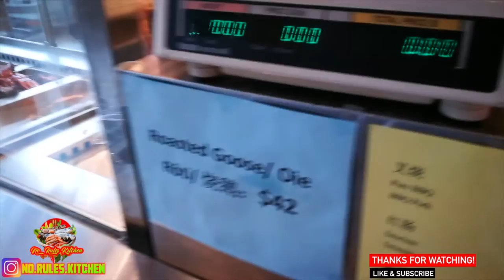ASMR | BRAISED CHICKEN FEET | CHICKEN WINGS & PIG's FEET | STICKY RICE IN LOTUS LEAVES [먹방]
🔴 브레이즈 드 치킨 피트 | 닭 날개 & 돼지의 발 | LOTUS 잎에서 스티키 라이스

🔴 燉雞腳| 雞翅和豬的腳| 荷葉糯米飯

No Rules Kitchen
👉🏽 Let us show you the the BEST Food all over the world 🔝🍱🌍
👉🏽is not just food 🔺It’s an ART🔺It’s PORN🔺It’s BLESSING 🔺 It’s PLEASURE

Translated titles:
ASMR | PIES DE POLLO ASADO | ALAS DE POLLO Y PIES DE CERDO | ARROZ PEGAJOSO EN HOJAS DE LOTO [먹방

ASMR | GEBRATENE HÜHNCHENFÜSSE | HÜHNCHENFLÜGEL & SCHWEINEFÜSSE | Klebriger Reis in Lotusblätt

ASMR | PIEDS DE POULET BRAISÉS | AILES DE POULET ET PIEDS DE PORC | RIZ STICKY EN FEUILLES DE LOTUS

ASMR | PÉS DE FRANGO ASSADO | ASAS DE FRANGO E PÉS DE PORCO | ARROZ PEGAJOSO NAS FOLHAS DE LÓTUS

ASMR |燉雞腳|雞翅和豬的腳|荷葉糯米飯[먹방]

ASMR | KAKI AYAM BRAISED | SAYAP AYAM & KAKI BABI | Nasi lengket dalam daun teratai [먹방]

ASMR |鶏の足の煮込み|手羽先と豚足|蓮の葉のもち米[먹방]

ASMR | 찐 닭발 | 치킨 윙스 & 돼지 발 | 로터스 잎의 찹쌀 [먹방]

АСМР | ЗАПЕЧАТАННЫЕ КУРИНЫЕ НОЖКИ | КУРИНЫЕ КРЫЛЬЯ И СВ

ASMR | ตีนไก่ BRAISED | ปีกไก่และตีนหมู | ข้าวเ